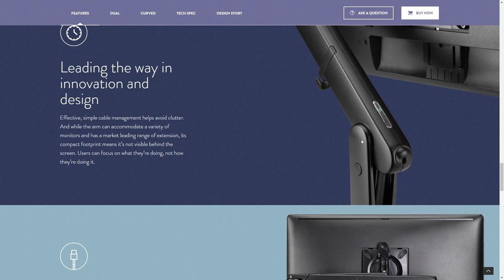Colebrook Bosson Saunders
Colebrook Bosson Saunders By Bing Digital From United Kingdom
We designed & developed this site to give Colebrookbrook Bosson Saunders a platform to display thier beautifully designed products from giving visitors brand experiance from the outset